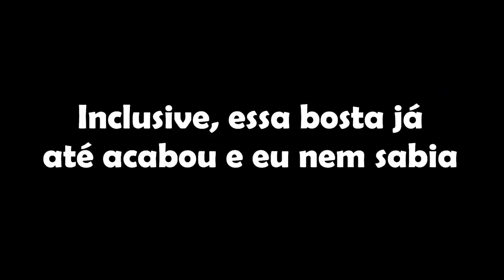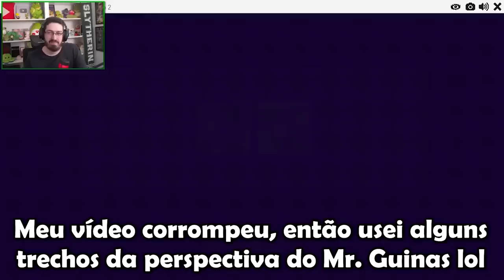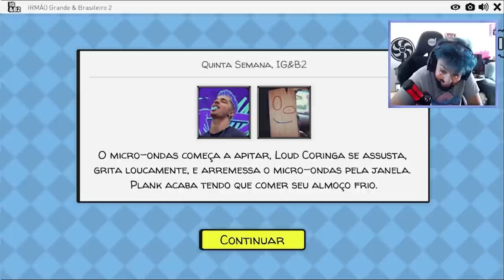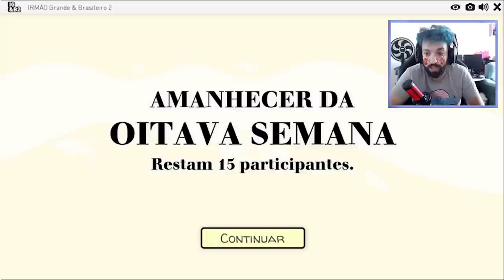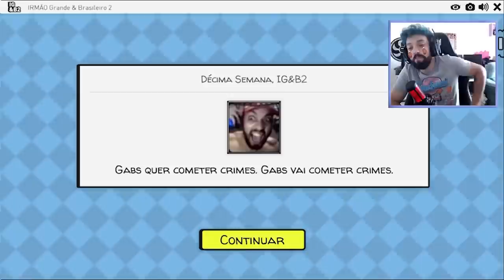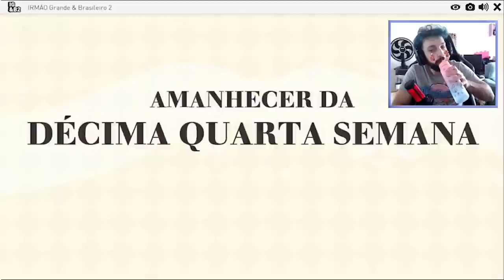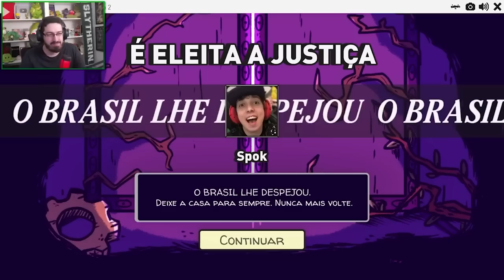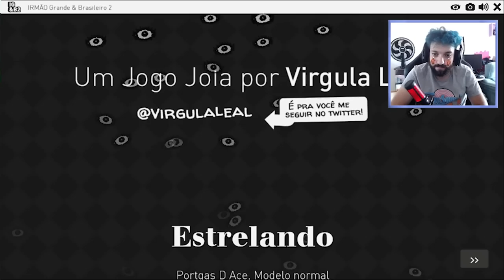COLOQUEI MEUS AMIGOS NUM REALITY SHOW E DEU RUIM! | IRMÃO Grande & Brasileiro 2 (BBB)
[ PARTICIPANTES ]

[ TAGS ]

0:00 - Sejam bem-vindos!
0:05 - INSCREVAM-SE NO CANAL!